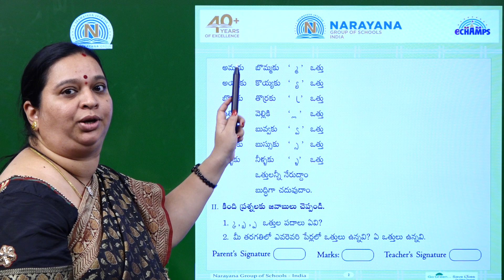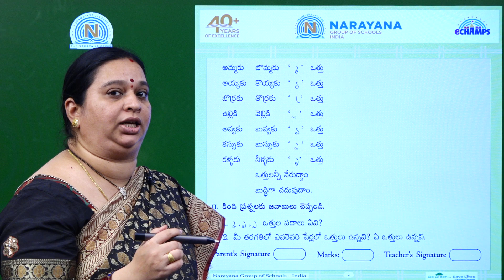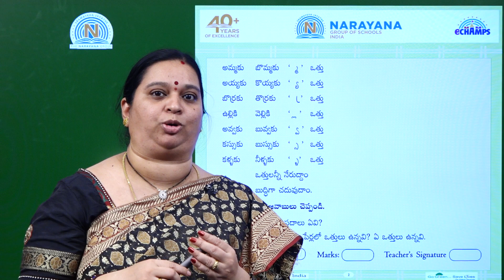TS TELUGU IIFL08 07 2020 ASSIGNMENT